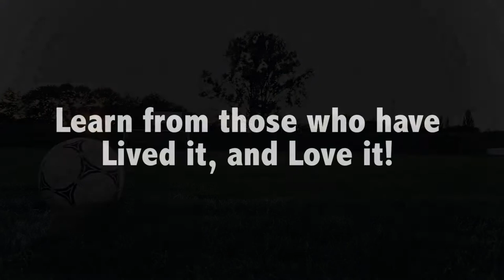Julie Foudy MV video